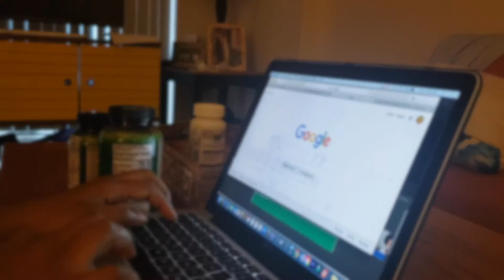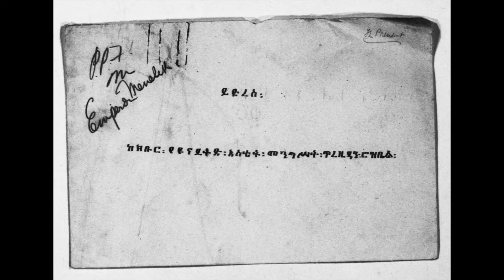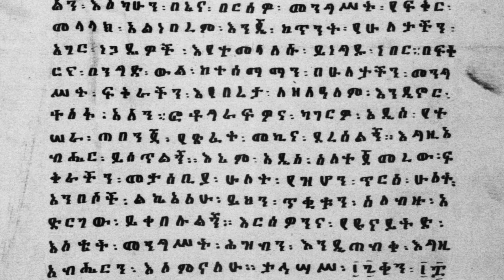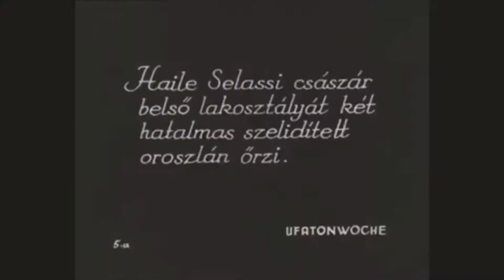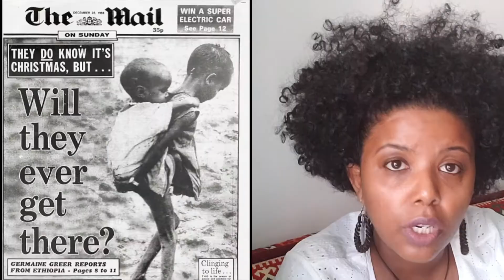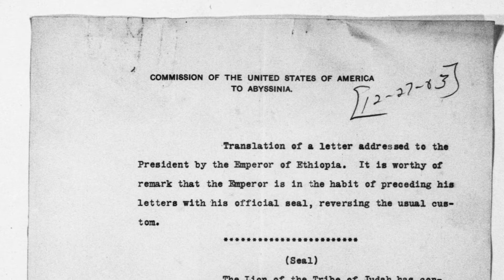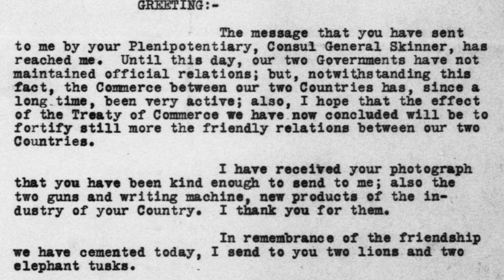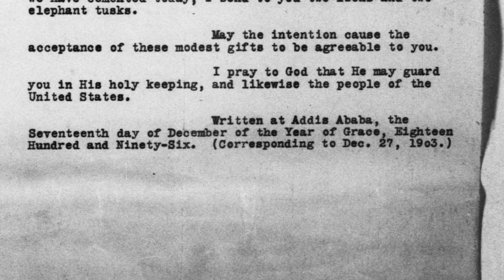Fascinating Diplomatic Correspondence from Ethiopia to U.S. that cemented U.S.-Ethiopian relations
Welcome to Being Metsihate!

In 'Fascinating Diplomatic Correspondence from Ethiopia to U.S. that cemented  U.S.-Ethiopian relations' video, I share the first diplomatic letter from Ethiopia to the United States of America. I am so thrilled to share this gem in which the positive sentiment overrides everything else I have come across before. I hope you enjoy it as much as I did.

If interested, here is the link to the source 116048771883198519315D MîTå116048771tuz$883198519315D